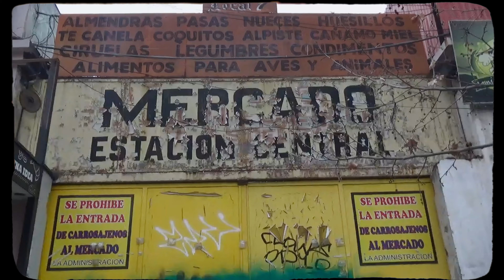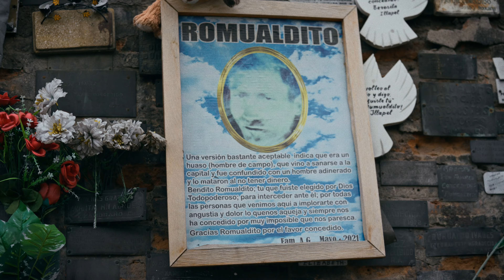ESTACIÓN CENTRAL 🇨🇱🔪 - Martín Acertijo (Video Oficial)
Una cueca hecha y derecha para Septiembre y todo el año, Puro Corte Chilenero!!! 🇨🇱🔪

CRÉDITOS:

Producción audiovisual:

Dirección: Manuel Ramírez
Guión: Martín García
Producción: Stephano Sherman
Cámaras:
Maximiliano Villanueva
Cristian Donoso
Julio Zúñiga
Alejandro Ortega
Montaje:
Maximiliano Villanueva
Igneo
Color y online: Igneo
Rental: Panda rental
Make up: Isa Romero
Foto Fija: Poncho Cortes
Cast:
Guillermo Muñoz
Felipe Sepúlveda
José Rocha
Sebastián Miranda
Francisca Araya
Cristián Miranda
Sara Naeter

Agradecimientos especiales a:
Municipio de Estación Central
Mall Arauco Estación
Red Bull Chile

Producción Musical:

Productor: Felipe Sepúlveda
Músicos invitados:
Max Zagal
Guillermo Muñoz
Nicanor Henríquez
Locuciones: Rocío Villalón y Jocsan Sánchez
Mezcla: Ignacio Portales
Master: Chalo G

Cover Art: Luzat y Bto Dsgn

Producción ejecutiva: Tifón y Warner Music Chile

LETRA:

Mi vida Vengo de Estación Central
Mi vida tanta historia por sus vías
Mi vida Muchos saben sus peligros
Mi vida pocos de su poesía

Antes fue Nano Nuñe´ en
los conventillos
Hoy por Little Caraca´ un
operativo
los conventillos

Operativo, si
suenan balizas
tan hablando de mi barrio
por las noticias

Nací guapo y cantor
soy de Estación